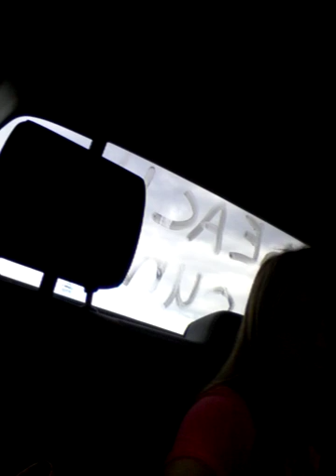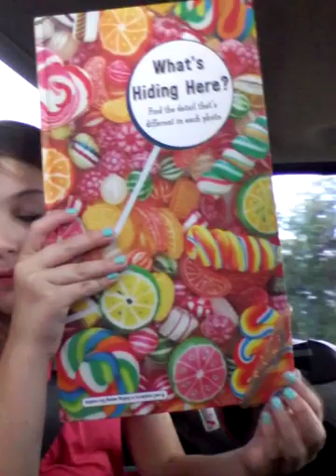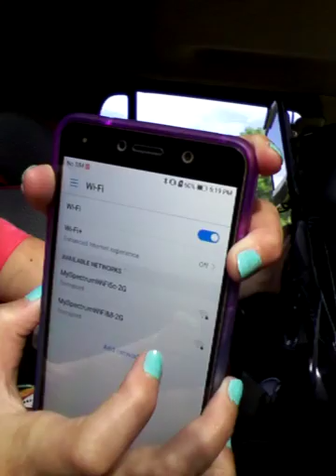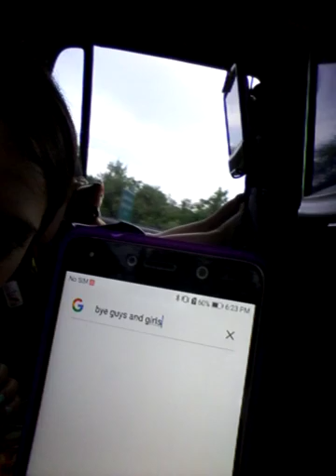Playing with slime and putty